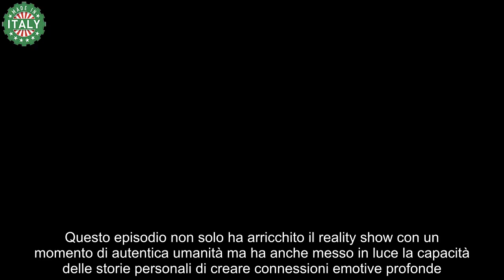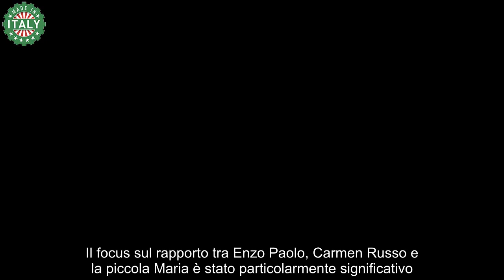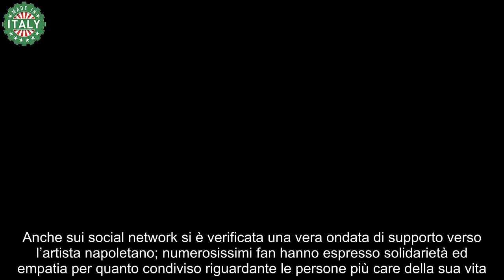GF Enzo Paolo parla di Carmen e Maria e fatica a trattenere le lacrime “Nessuno lo sapeva”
Nel panorama dell’intrattenimento televisivo, ci sono momenti che riescono a catturare l’attenzione e il cuore degli spettatori.

Uno di questi ha avuto luogo all’interno della casa del Grande Fratello, dove Enzo Paolo Turchi ha condiviso un’esperienza profondamente emotiva riguardante Carmen Russo e la loro figlia Maria, suscitando una forte commozione collettiva.